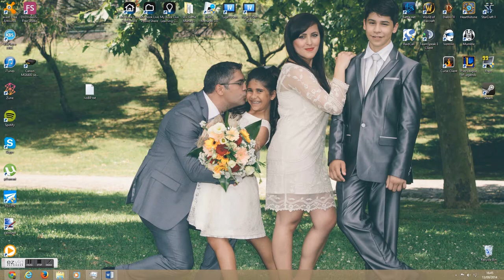Ivo's First Game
This is my son's first video game, made with Kodu Game Studio.